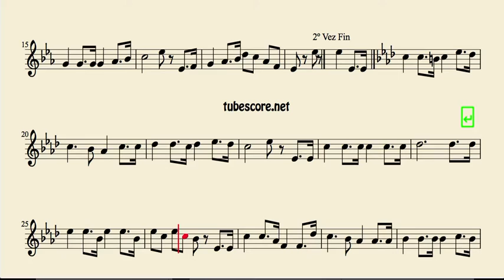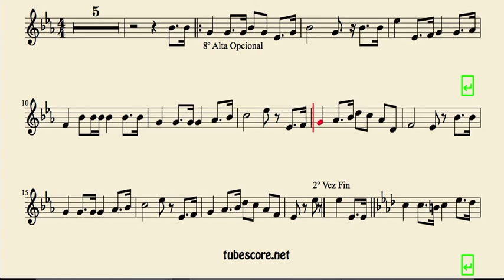National Anthem of Panama Sheet Music for Flute and Recorder Himno Istmeño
Best Regards.